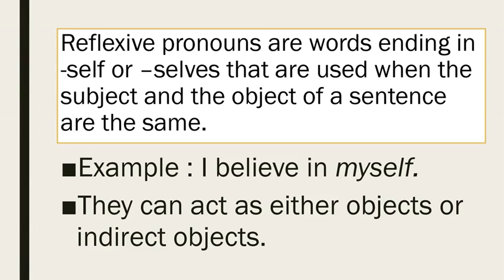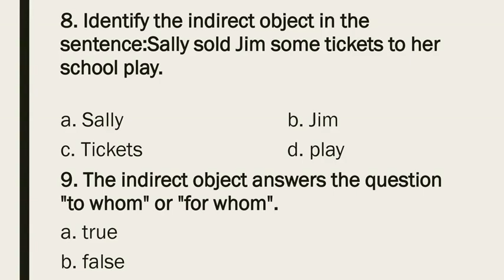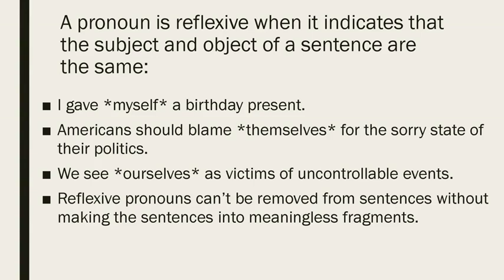Reflexive and intensive Pronoun part 2